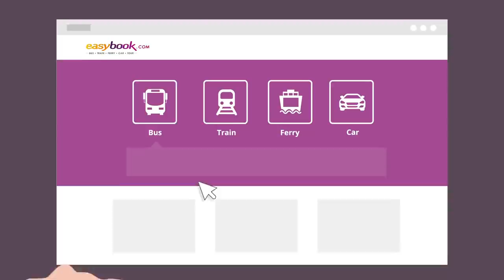Largest Bus, Train, Ferry, Car Rental Site (S.E Asia)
Since 2005, Easybook.com has been the LARGEST Land and Sea transport (bus tickets, train tickets, ferry tickets, car rental) booking website in South East Asia (Singapore, Malaysia, Indonesia, Thailand, Vietnam, Myanmar, Cambodia, Brunei and still growing).

Largest network of bus operators in the list (700++ & growing).
Over 20,000 bus routes across SEA countries
The Biggest KTM Train Tickets Agent
Over 1,000 car rental company & over 20,000 cars available for rent
Over 80 ferry operators with over 200 ferry routes
Over 239,000 Facebook fanbase

So what are you waiting for? Come Easybook.com to book your land and sea transport tickets, to complete your journey.